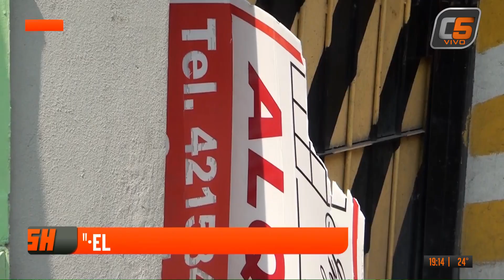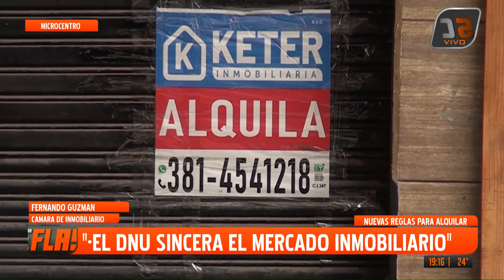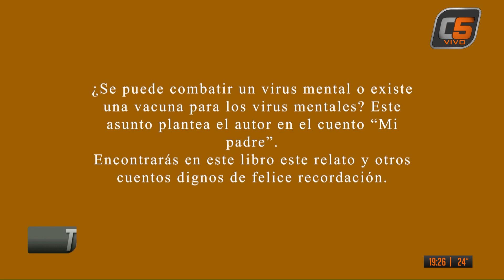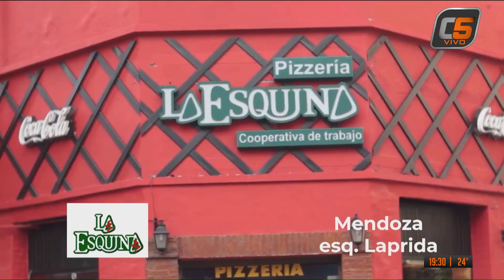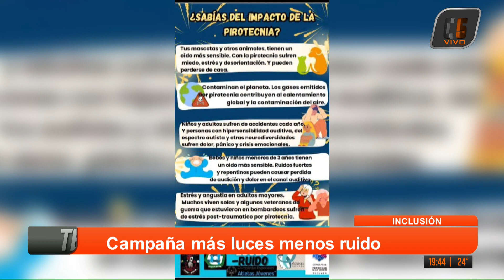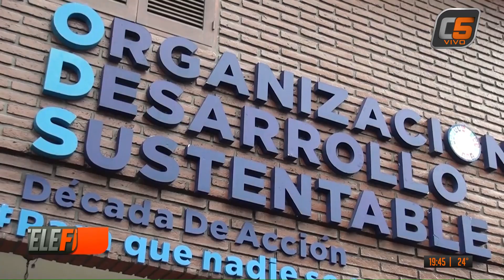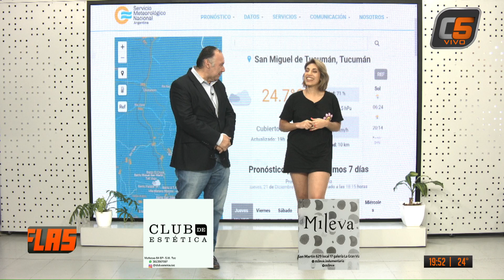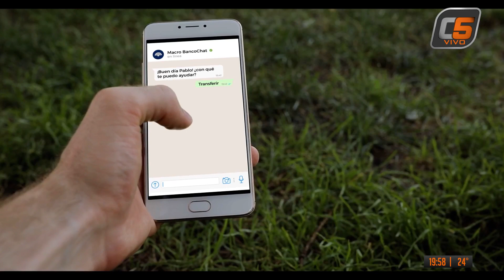TELEFLASH 21-12-2023 (PROGRAMA COMPLETO)